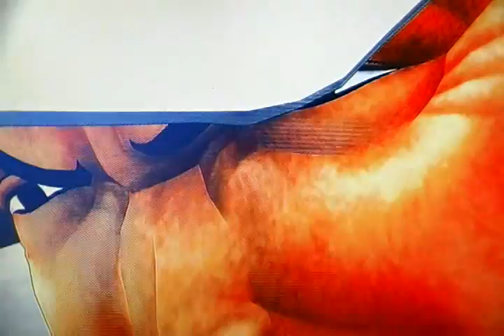One piece pirate warriors walkthough part 16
I'm coming ace , Give Back Ace Now!!!